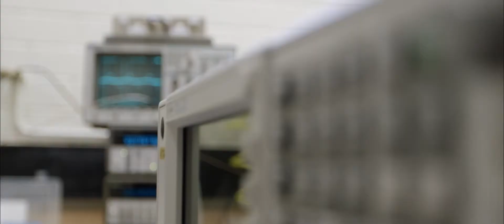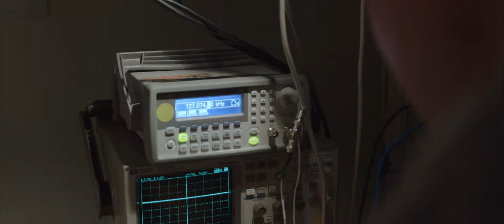2014 ATSE Clunies Ross Award: Winthrop Professors Eugene Ivanov & Michael Tobar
Winthrop Professors Eugene Ivanov & Michael Tobar are the leaders of the Frequency Standards and Metrology research group at the University of Western Australia. They invented the world's lowest-noise oscillators and their inventions have been purchased for multiple applications from fundamental research, meteorology, high-tech communications and defence.